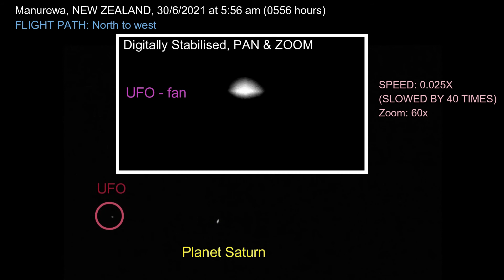UFO Manurewa NEW ZEALAND, Recorded 30th June 2021 at 556 am, 0556 hours SUBSCRIBE NOW!! Thanks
EPISODE: 0153

UFO
Record at dawn moving past planet Saturn in the background.
Recorded: 30th June 2021, 5:56 am (0556 hours)